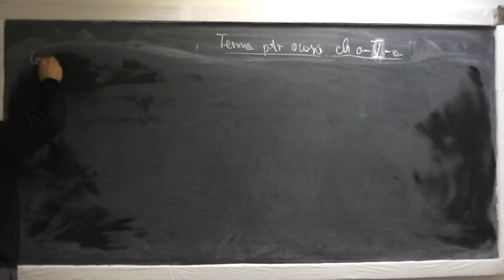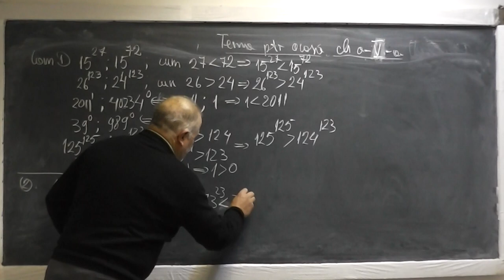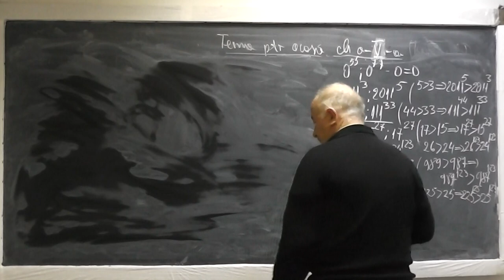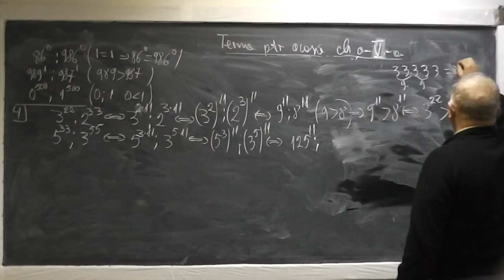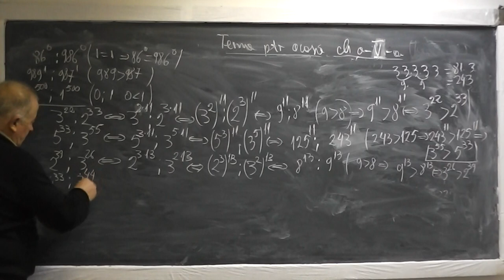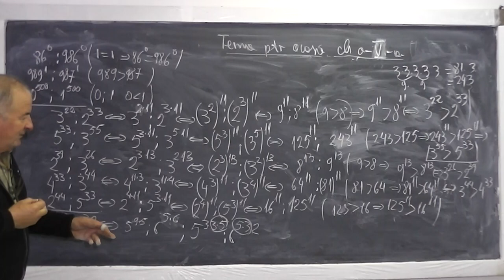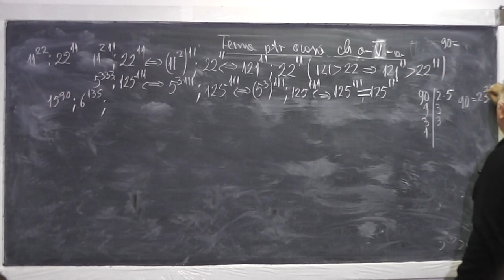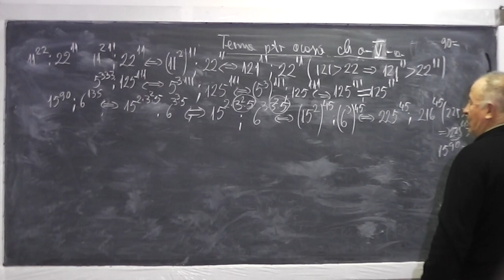1/2 Lectia 678 - Compararea a doua puteri cu baze diferite si exponenti diferiti - Tema la Clasa 5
Aceste lectii sunt sustinute de voi si daca va sunt utile, as aprecia un Like si Share - In aceasta lectie de matematica pe care o puteti vedea in direct si pe ne ocupam de tema pentru acasa la clasa a V-a. Din cuprins: Exercitii cu puteri, compararea a doua puteri cu baze diferite si exponenti diferiti si in partea a doua facem exercitii cu teorema impartirii cu rest. Daca lectia va este utila, as aprecia un Share si Like - VIDEO MATEMATICA cu Proful Online sau cautati pe Google: profu online Ioan Ursu

- 1/2 Lectia 678 - Compararea a doua puteri cu baze diferite si exponenti diferiti - Tema la Clasa 5
- 2/2 Lectia 678 - Exercitii cu teorema impartirii cu rest - Tema la Clasa 5
- Lectia 678 - Compararea a doua puteri cu baze diferite si exponenti diferiti | Teorema impartirii cu rest - Tema la Clasa 5